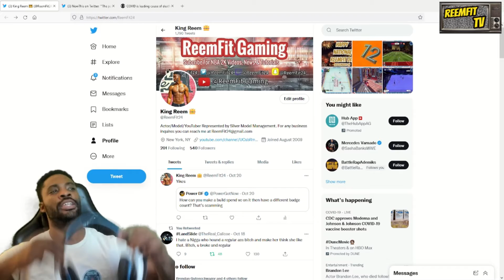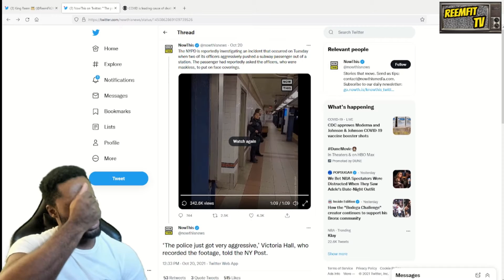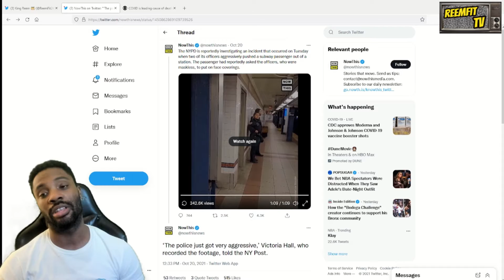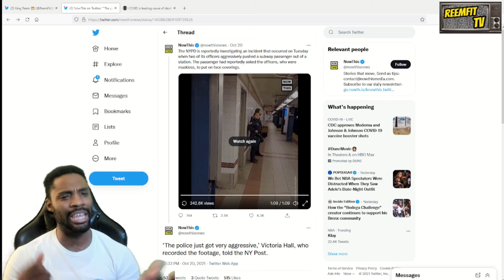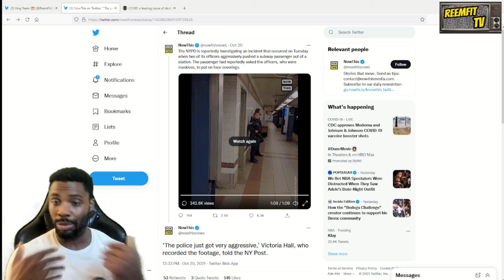Unmasked NYPD Officers Remove Subway Rider After He Confronts Them About Not Wearing Masks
A Subway Rider Confronted Unmasked Police Officers. They Kicked Him Out.

Instagram.com/ReemFit24
Twitter.com/ReemFit24
Instagram.com/ReemFitGaming
Tiktok.com/@ReemFitGaming
Facebook.com/ReemFitTV